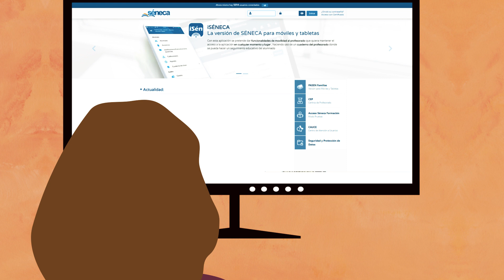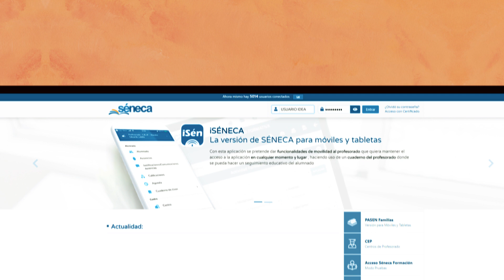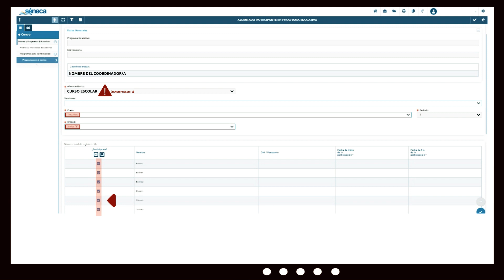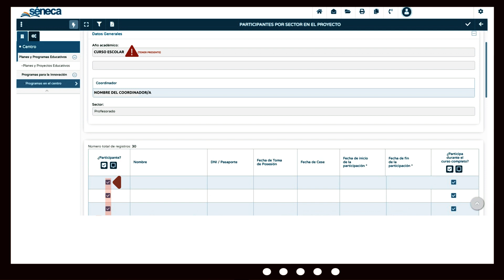Tutorial de Séneca - Inscripción en Programas de Innovación Educativa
Vídeo tutorial para facilitar a los equipos directivos la inscripción a los Programas de Innovación Educativa a través de Séneca.
Consejería de Educación y Deporte de la Junta de Andalucia.